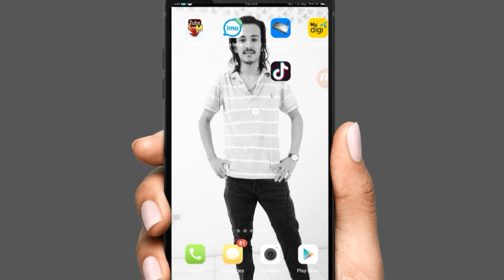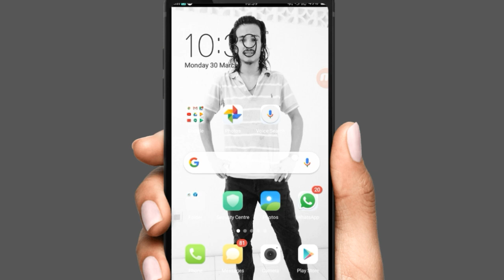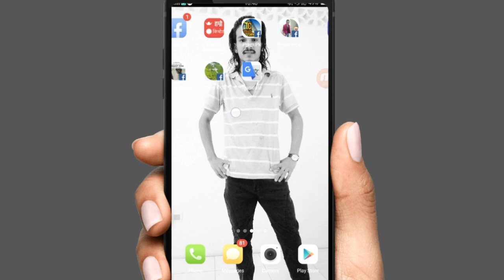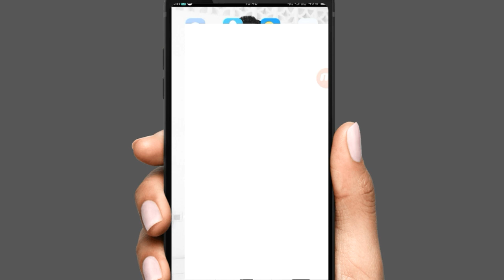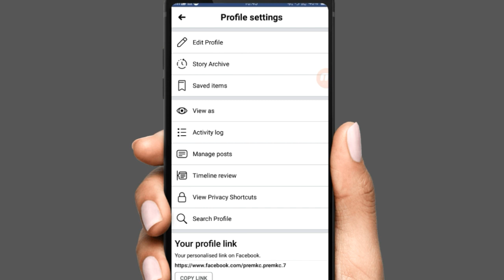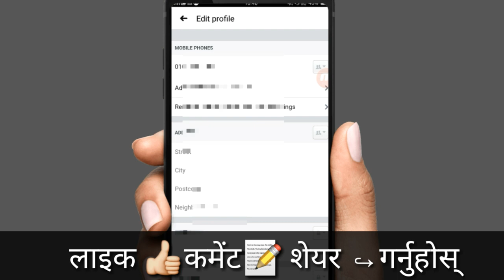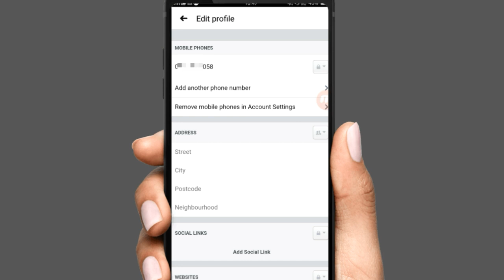Facebook मा आफ्नो नम्बर कसरी लुकाउने || How To Hide Mobile Number on Facebook 20201- fb tricks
Hello friend welcome to you technical Pk.com youtube channel I am going to show. how to hide your phone number in facebook.How to hide your phone number in Facebook Messenger.From this temple temple, you can easily Hide your number from Facebook.

Facebook मा आफ्नो नम्बर कसरी लुकाउने || How To Hide Mobile  Number on Facebook 2020 - fb tricks

fb ma number kasari lukaune